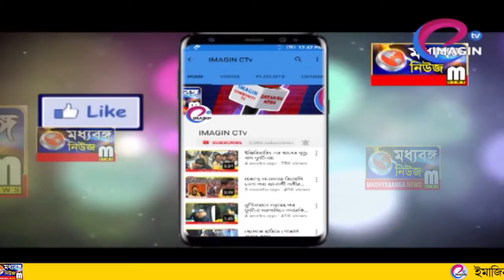বিজেপি প্রভাবিত সরকারি কর্মচারী পরিষদের কনভেনশন